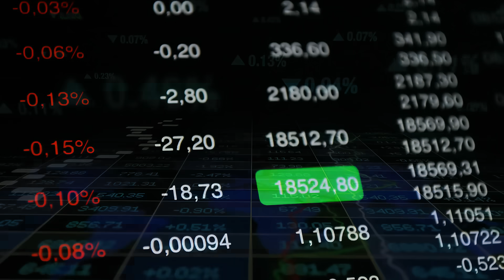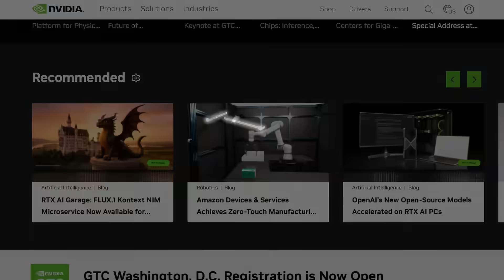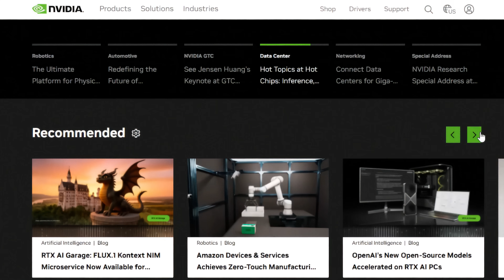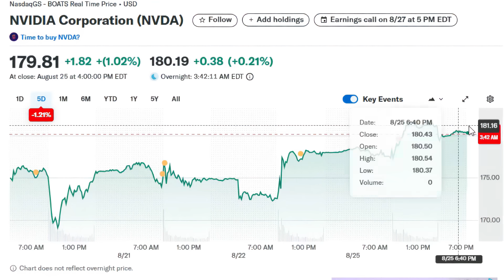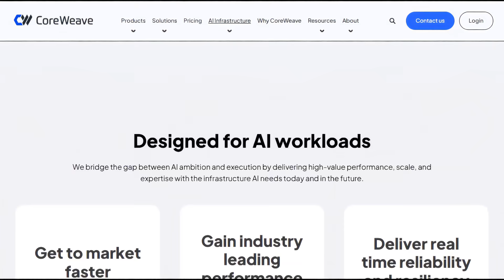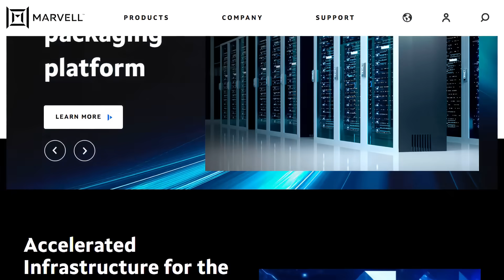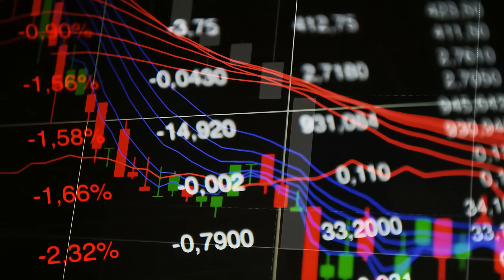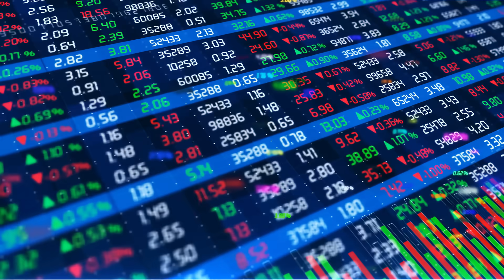4 AI Tech Stocks I’m Buying (Next NVIDIA, Richtech ROBOTICS)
The AI stock race is heating up and today, we’re spotlighting four companies shaping the future of artificial intelligence. Nvidia (NVDA) the undisputed GPU king fueling AI’s explosive growth. Is it still the smartest buy on Wall Street, or a stock priced for perfection? CoreWeave (CRWV) the cloud GPU disruptor powering generative AI at scale. Could this be the ultimate “picks and shovels” play of the AI boom? Plus, two hidden AI names one transforming cloud security and data centers, and another reinventing automation through robotics.

We’ll break down:
Real-world use cases fueling revenue
Key technical levels investors are watching.
The most significant risks behind the hype
Why some analysts say these companies could be the next Nvidia Whether you’re investing for long-term growth or short-term opportunity, this video helps you separate AI hype from real upside.

Want to learn how the 1% find explosive stocks before the crowd? We’ve put together a FREE guide just for you

This video is for educational and informational purposes only. Investing in stocks, particularly high-growth or speculative companies, involves risk including the potential loss of your money.
Always do your own research or consult with a licensed financial advisor before making investment decisions. The companies mentioned may carry significant volatility, valuation risks, and uncertainty tied to broader market conditions.
We do not hold responsibility for any financial losses you may incur. The opinions expressed here are personal insights intended to inform and educate, not direct investment guidance.